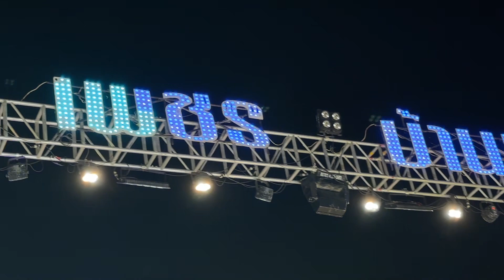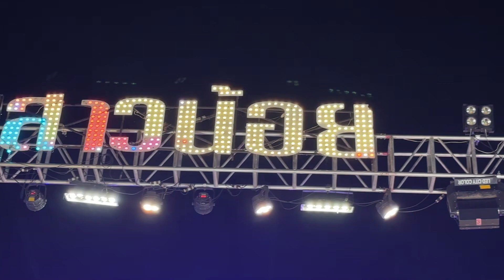อุ๋งอิ๋งแม่ฮ้างน้อย สาวน้อยเพชรบ้านแพงวัดบางปิ้งแฟนเพลงเต็มลานวัด